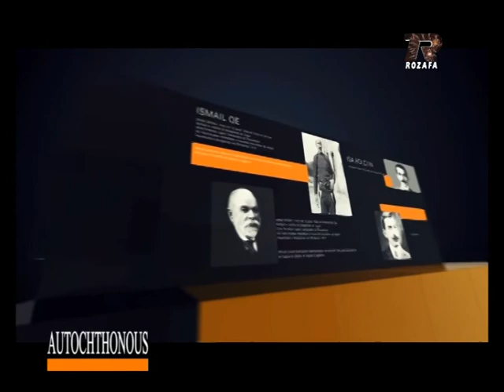Autochthonous 22 12 2020 DOM MARK PASHKJA